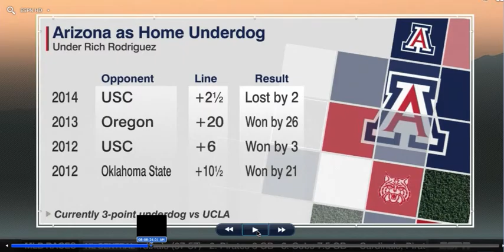Des 092615 808A hlt TCU & TX TECH